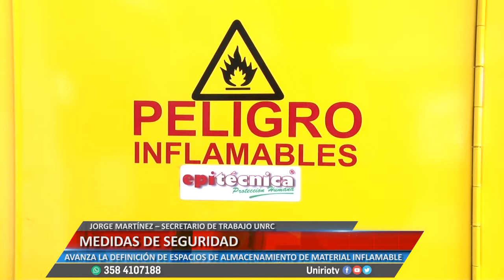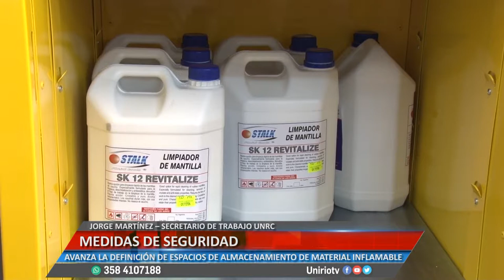MEDIDAS DE SEGURIDAD - JORGE MARTÍNEZ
AVANZA LA DEFINICIÓN DE ESPACIOS DE ALMACENAMIENTO DE MATERIAL INFLAMABLE
Facebook.com/uniriotv
Twitter.com/uniriotv